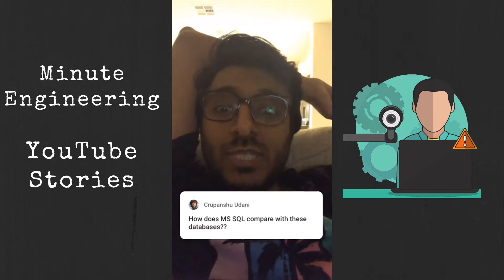I should start using mySQL more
In this video I explain why I should start using database engine based DBMS such as mySQL, percona, MariaDB. I compare it to postgresSQL. Also answer questions from the community regrading.

Stay Awesome,
Hussein